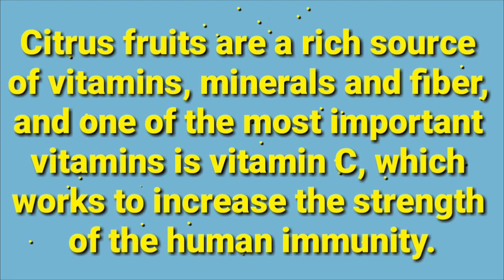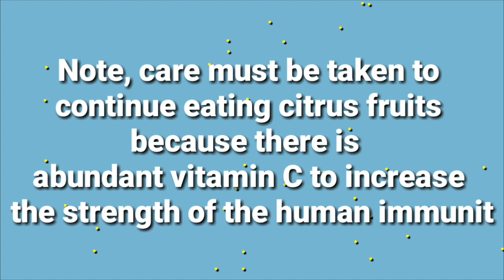Citrus fruits help in the corona virus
Video A